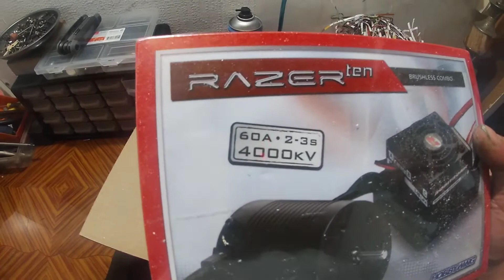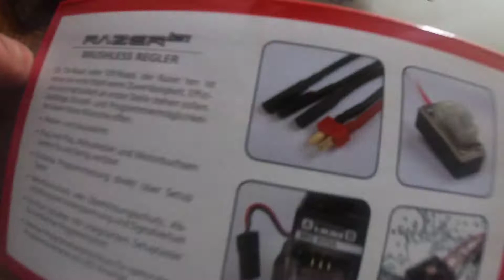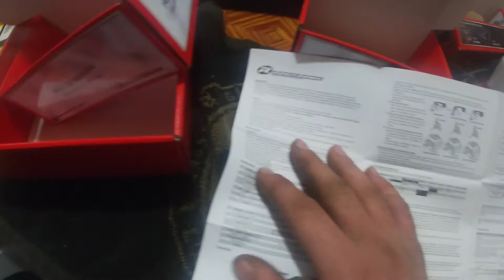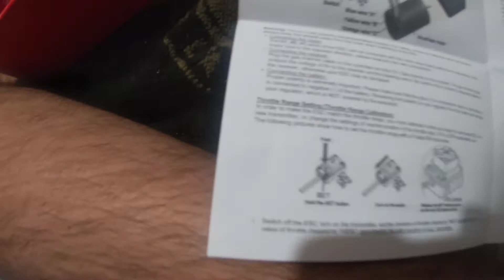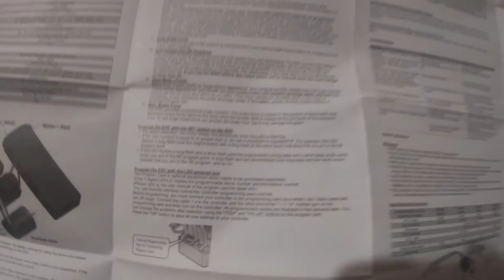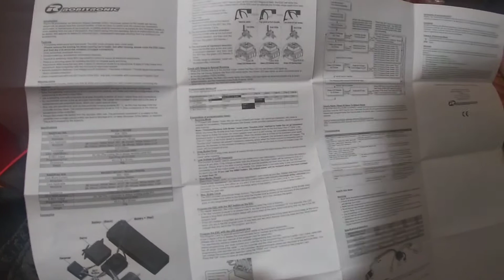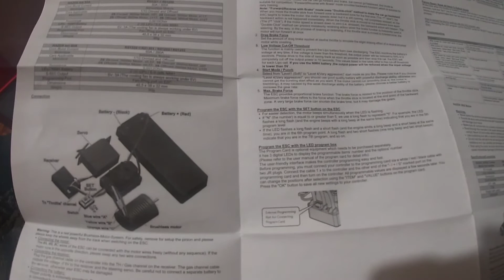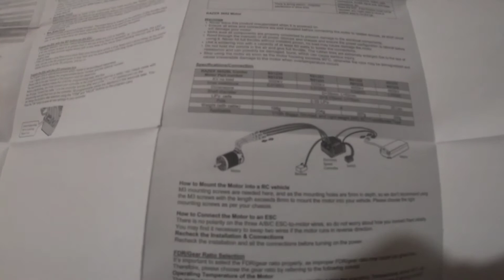IL ya du nouveau sur la chaîne (Unboxing colis wartelle modélisme)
salut tout le monde et aujourd'hui pour sette nouvelle vidéo Unboxing colis de chez wartelle modélisme découvrez ma commande  ,combo brushleess 1/10  outils multi enbout fastrax batterie Lipo 2s et sticker wartelle shop wsline